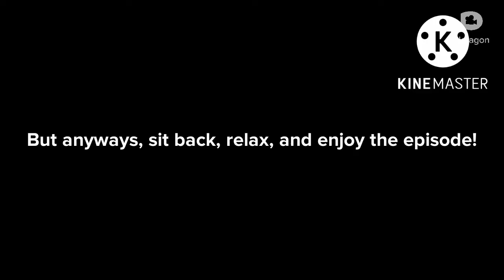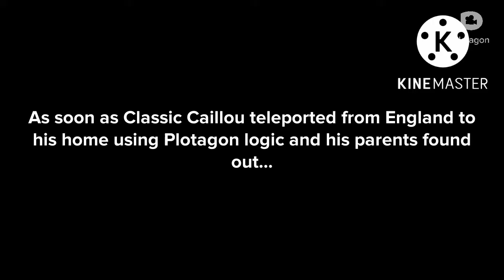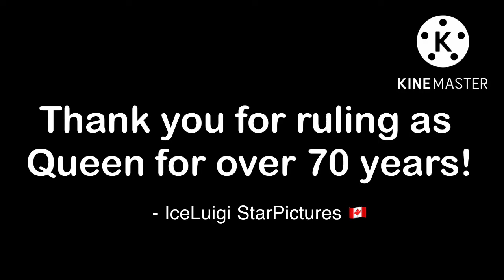Classic Caillou Dances On Queen Elizabeth’s Gravestone And Gets Grounded! (TRIBUTE)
R.I.P Queen Elizabeth!
April 21st 1926 - September 8th 2022

Thank you for ruling as Queen for over 70 years! 🇨🇦